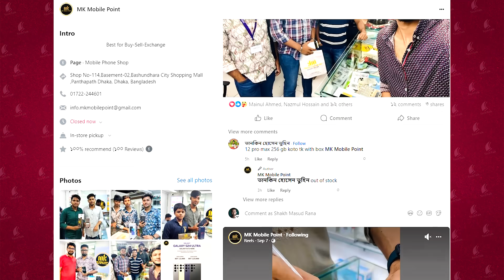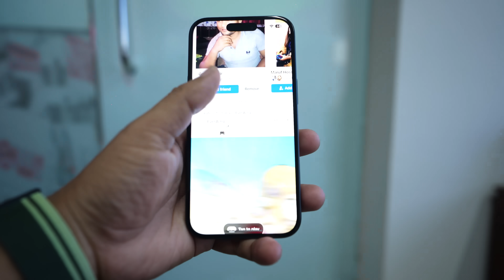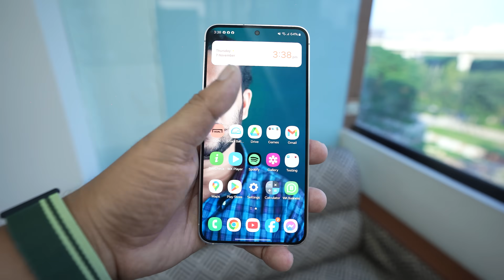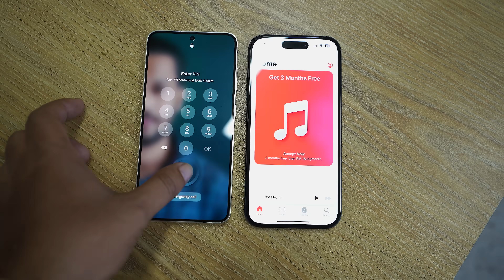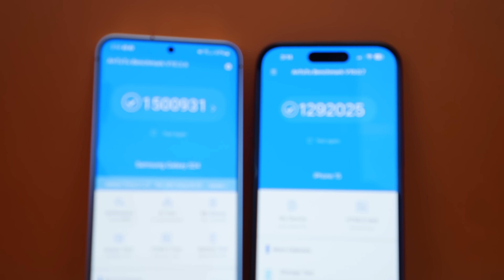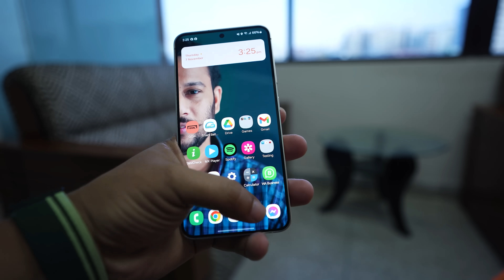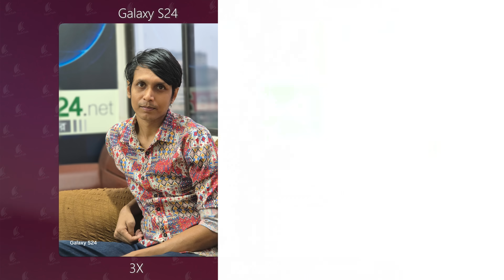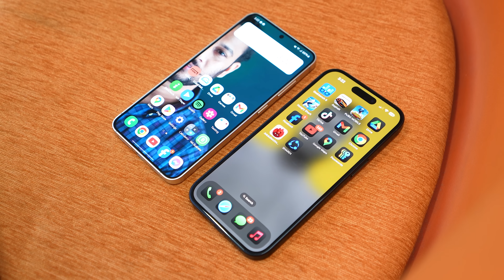iPhone 15 vs Galaxy S24: হাড্ডা হাড্ডী লড়াই! Galaxy S24 vs iPhone 15 Comparison in Bangla I TechTalk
Chapters:
00:00 Intro
00:28 Sponsor
00:41 iP 15 vs S24: Design
01:21 iP 15 vs S24: Build Quality
02:09 iP 15 vs S24: Ports & Button
03:08 iP 15 vs S24: Display
04:24 iP 15 vs S24: Specification
05:14 iP 15 vs S24: Software & UI
06:27 iP 15 vs S24: Performance & Gaming
07:30 iP 15 vs S24: AI
08:00 iP 15 vs S24: Normal Photos
10:46 iP 15 vs S24: Portrait Photos
12:04 iP 15 vs S24: Selfie
12:34 iP 15 vs S24: Normal Video
13:10 iP 15 vs S24: Cinematic Video
13:27 iP 15 vs S24: Selfie Video
14:15 iP 15 vs S24: Battery
14:40 iP 15 vs S24: Conclution